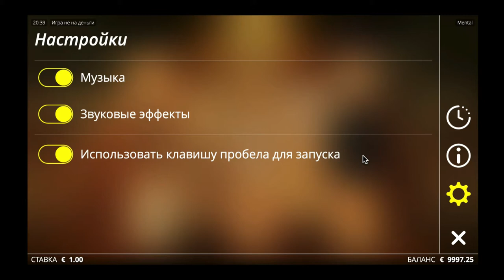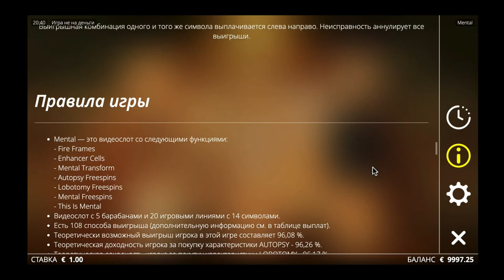Mental slot machine by Nolimit City gameplay ★ SlotsUp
Mental by Nolimit City comes with 5 reels and 108 paylines & bet range from 0.20 up to 100.00
This progressive slot also featured with Bonus Buy Bonus Rounds Free Spins Multipliers, xWays.

Nolimit City free slot machines and online casino lists ▼